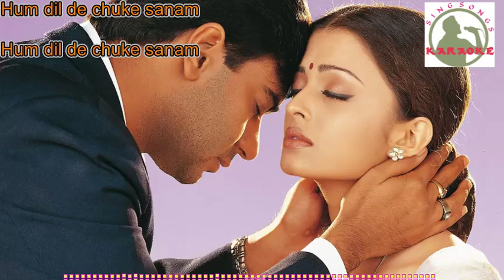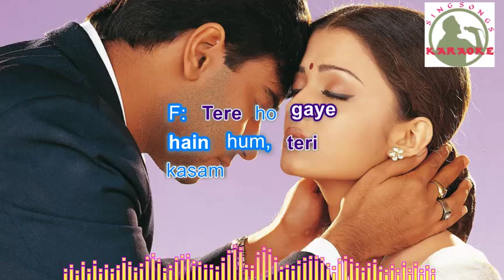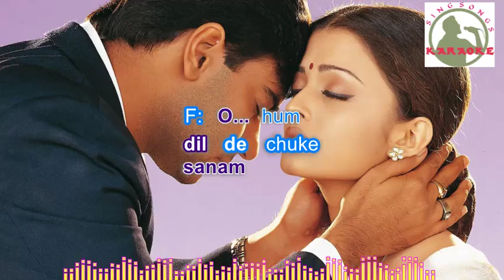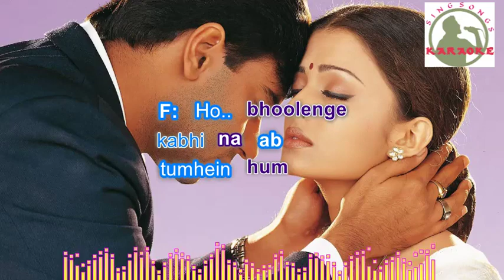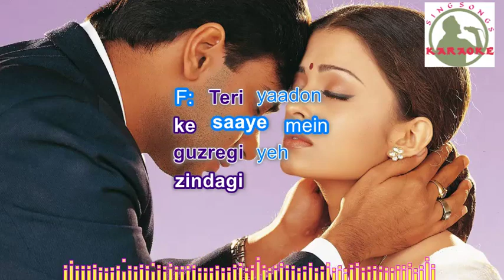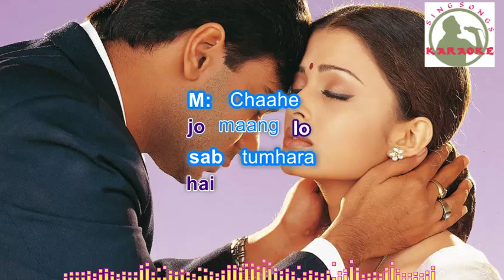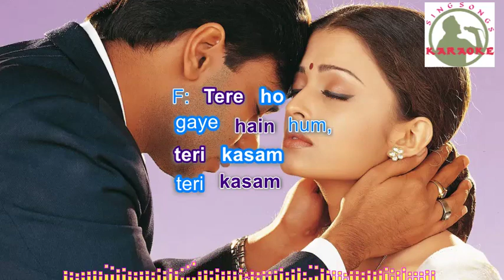Hum De De Chuke Sanam Hindi karaoke for Male singers with lyrics